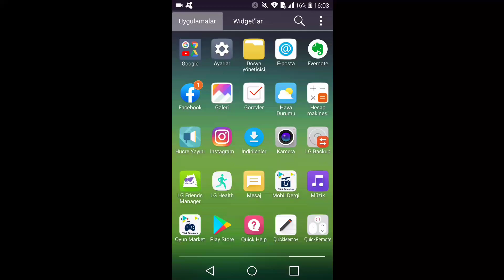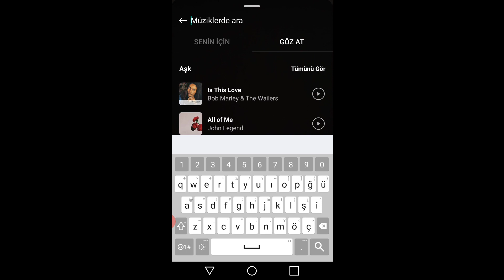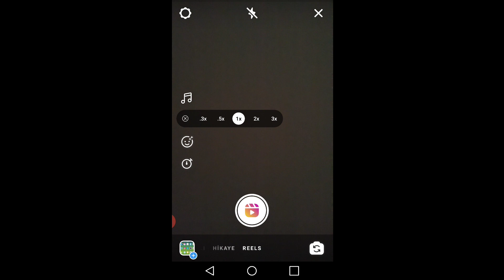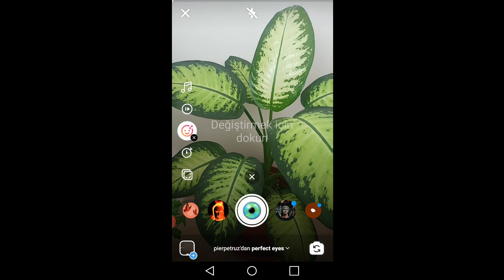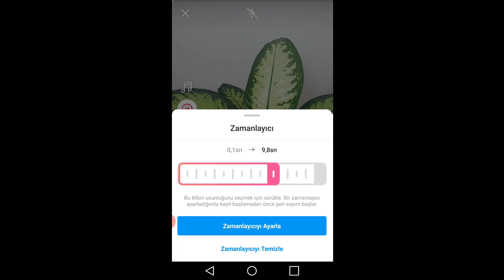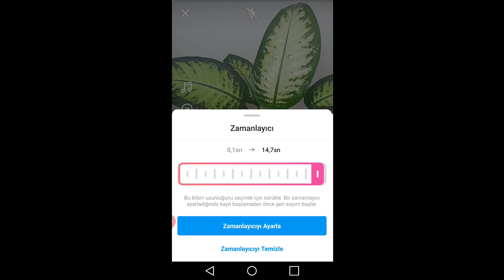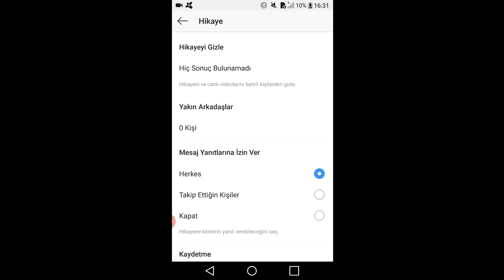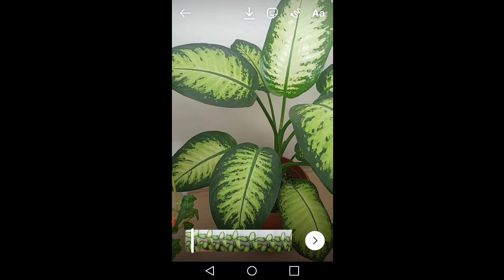INSTAGRAM REELS (TikTok Benzeri) Nedir? Nasıl Kullanılır?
Instagram kendisine en büyük rakip olarak gördüğü TikTok 'un neredeyse bire bir benzeri olan Reels özelliğini bugün itibariyle tüm kullanıcılara sundu.
Peki Instagram Reels nedir, nasıl kullanılır? Reels Yeni TikTok olur mu?
REELS VE TİKTOK FARKLARI

Reels ve TikTok arasındaki çok fazla benzerlik görünürken, Facebook’un yeni özelliğiyle, TikTok hayranlarını hedeflemek istediği konuşuluyor. Reels’i TikTok’tan farklı kılan şey ise kullanıcıların içeriği her yerde paylaşmalarını sağlaması. Reels ile kullanıcılar çektiği videoları direkt mesaj yoluyla arkadaşlarına özel olarak gönderilebilecek veya ana sayfalarında paylaşılabilecek.

Instagram’ın ürün gelişme başkan yardımcısı Vishal Shah, konuyla ilgili yaptığı açıklamada ‘Hikayeler’ formatını ilk olarak SnapChat ile ortaya attıklarını belirterek, “Kısa biçimli videoları TikTok icat etmedi. Ancak onlar da harika işler çıkardılar ve sanırım biz de esinlendik. Ama sonra bunu alıp Instagram’a farklı bir şekilde entegre etmek istedik” dedi.
Daha kaliteli videoların gelmesini istiyorsanız Maddi destek vermek için REKLAMLARI tıklayabilirsiniz.